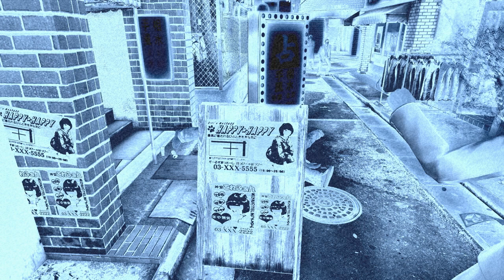Yakuza 0 Part 9